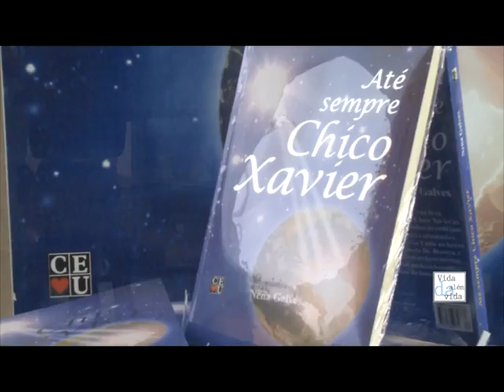O centro espírita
Tema: Entrevista Eduardo Guimarães - parte 2 de 3
Exibido em: 22/11/2014
Realização: CEU - Centro Espírita União